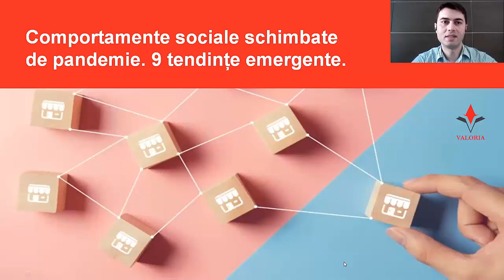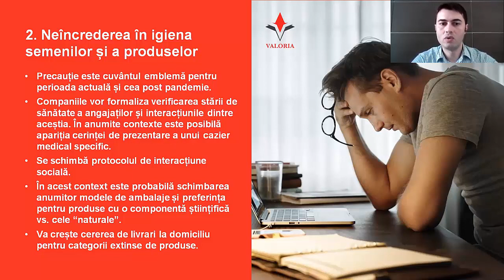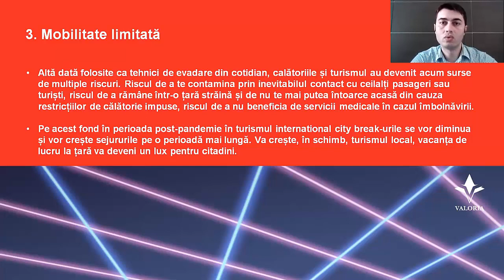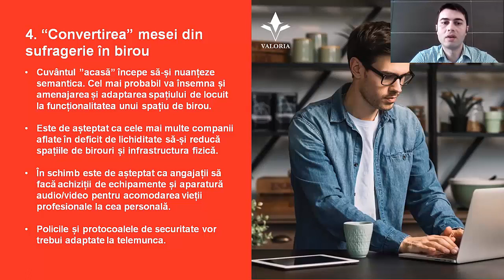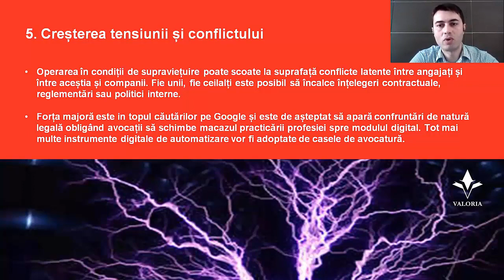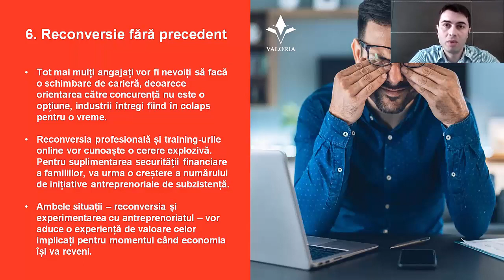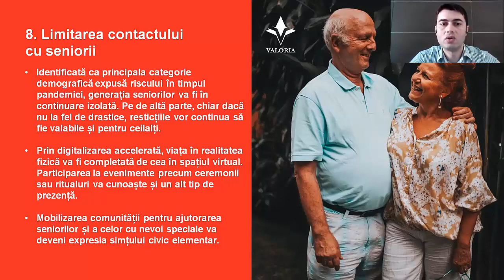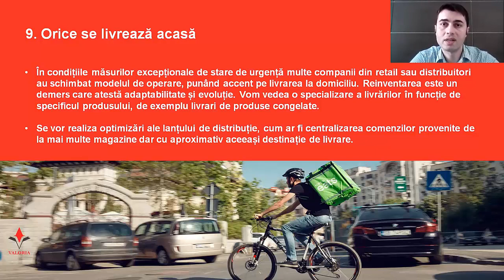9 comportamente emergente ale consumatorilor - Experiența Valoria #2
Criza socială provocată de pandemia COVID-19 nu ne afectează doar financiar, ci provoacă și schimbări comportamentale în viața noastră de zi cu zi.

În cadrul 🎙️ podcastului „Experiența Valoria”, Constantin Măgdălina identifică 9️⃣ tendințe emergente în comportamentul social de pandemie, tendințe care vor rămâne în obișnuința societății chiar și după această criză. 🚨

⚖️ Pentru a-ți menține business-ul în această nouă și nesigură piața economică, este necesar să analizezi cu atenție tendințele consumatorilor din timpul pandemiei și să-ți faci un plan de dezvoltare a afacerii în direcția dată de targetul tău.🎯
👉 Ia în considerare efectele asupra clienților sau posibililor clienți pe care le au ✔️accentuarea izolării, ✔️schimbarea protocolului de interacțiune socială sau ✔️mobilitatea limitată.
👉 Ține seama de aspecte psihologice precum ✔️reconversia profesională, ✔️antreprenoriatul ca ultimă soluție de venit sau chiar ✔️transformarea spațiului privat de acasă în spațiu de muncă.
👉 Și nu uita, tensiunea în care trăiește societatea, în această perioadă, se poate transpune și la locul de muncă!

👇Află mai multe despre „Comportamentele sociale schimbate de pandemie” și vezi care sunt cele 9 tendințe emergente❗